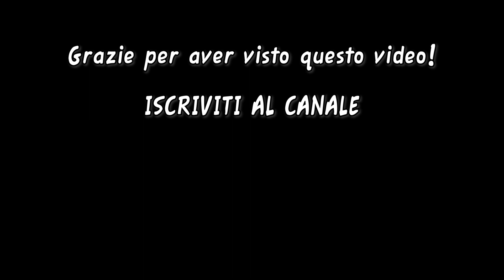CARBONARA DAY REACTION - La Carbonara ItaloAmericana di Gennaro Contaldo mannaggiaaa!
Buon Carbonara Day affamati!! Ho sentito il bisogno di commentare questo capolavoro, la ricetta originale della carbonara italiana. Aah non ha messo la panna, ha messo molto di peggio...andate a vedè! DAJE

📷 Ogni giorno pubblico foto e video di cibo che assaggio e che preparo!